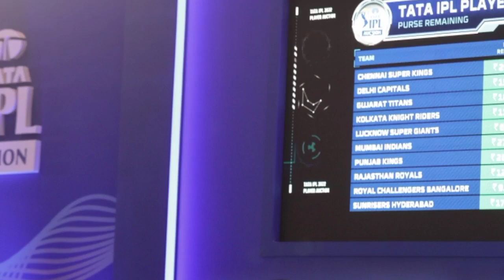IPL 2023 - Punjab Kings Target These 5 Allrounder | PBKS Target Players | Punjab Kings Auction 2023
🔴Covered Topics in Vedio
1. Punjab Kings IPL 2023
2. Punjab Kings Auction Strategy
3. Punjab Kings Target Players
4. Odean Smith Replacement in PBKS
5. PBKS Target Allrounders
6. PBKS Big Good News
7. Punjab Kings 2023 IPL
8. Punjab Kings in Mini Auction
9. Punjab Kings News Today
10. Punjab Kings News 2022